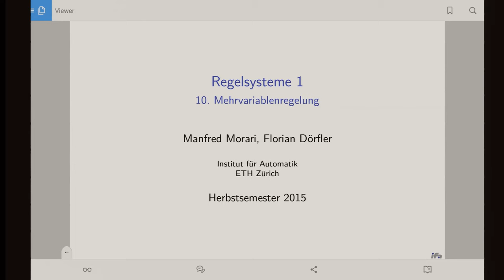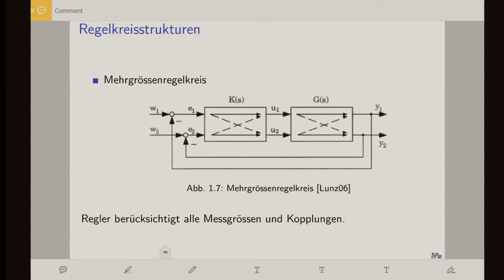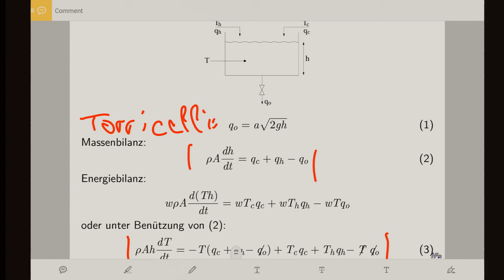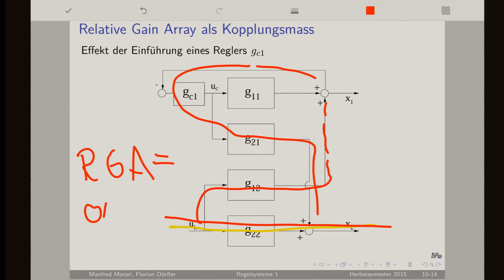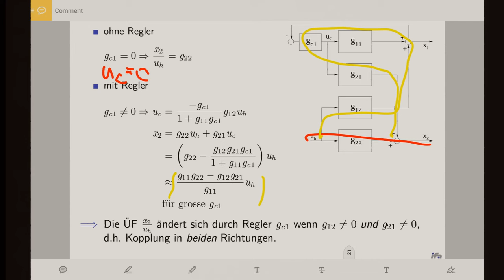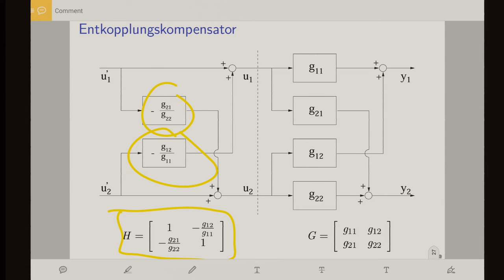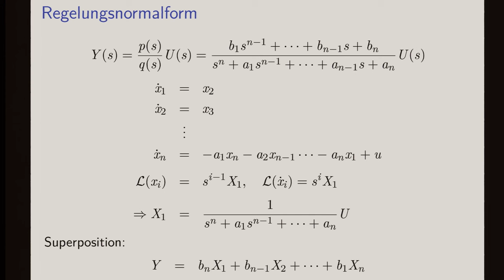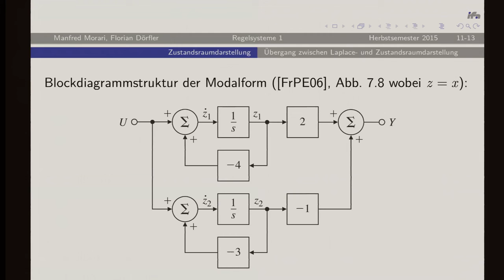Regelsysteme HS2014 - V10: Mehrvariablenregelung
Das Problem der Mehrvariablenregelung, Beispiele, Regelkreisstrukturen, Einfluss einschlaufiger Regler auf das Gesamtsystem, Relative Gain Array als Kopplungsmass, Entkopplungskompensator